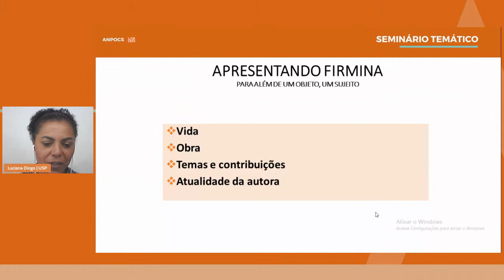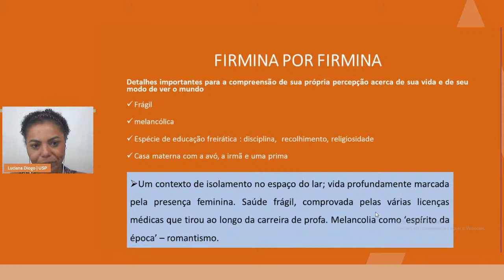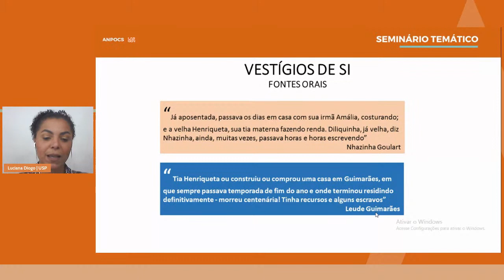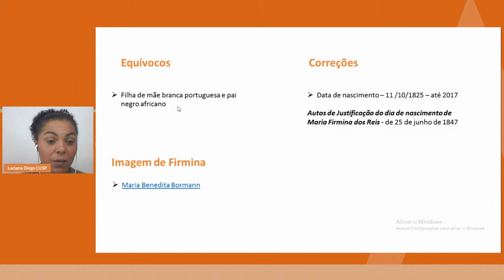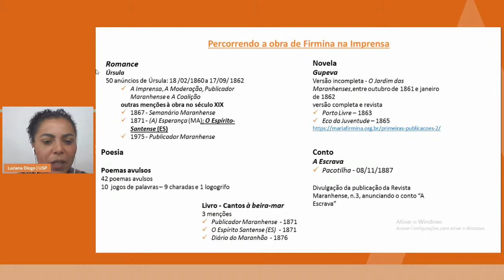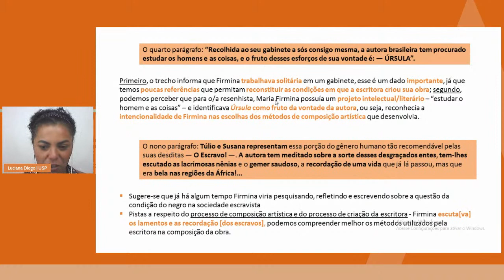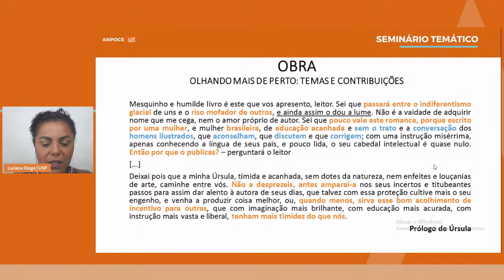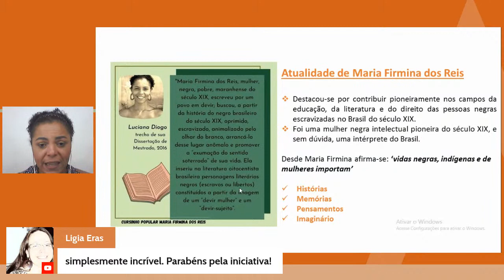Seminário Temático | Mulheres na Teoria Social: Maria Firmina dos Reis - 05/08, 18h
Com Luciana Diogo (USP) e Bianca Santana (USP)